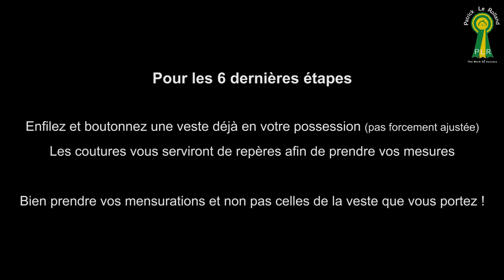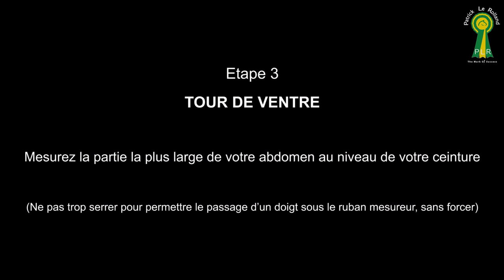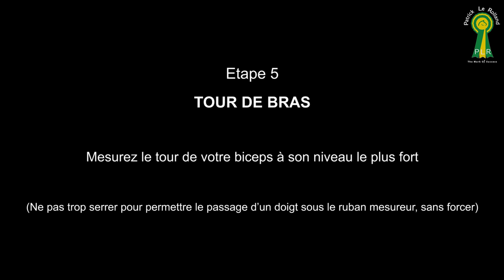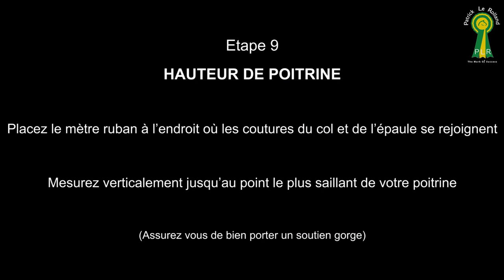PLR Equitation Femme - Comment prendre vos mesures pour créer votre Veste de concours Sur Mesure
PLR Equitation vous propose de créer votre veste d’équitation pour Femme, sur mesure et personnalisable selon vos envies…
La veste d'équitation PLR - Grand Prix est idéale pour les cavalières à la recherche d’une veste unique et originale associant confort absolu et design incomparable !
Grâce à cette vidéo, nous allons voir ensemble comment prendre vos mesures en 12 étapes.
pour créer votre profil et choisir la veste de vos rêves !
PLR Equitation gives you the opportunity to create your show jacket for Women, made to measure and customized according to your wishes...
The PLR riding jacket - Grand Prix is ideal for riders in search of a unique and original jacket mixing extreme comfort and outstanding design!
With this video we will see together how to take your measurements in 12 steps.
to create your profile and choose the jacket of your dreams!